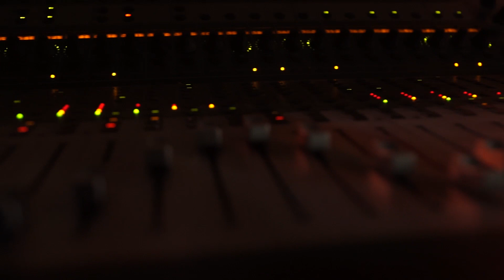Baby J - Turned Off My Phone (Official Music Video)